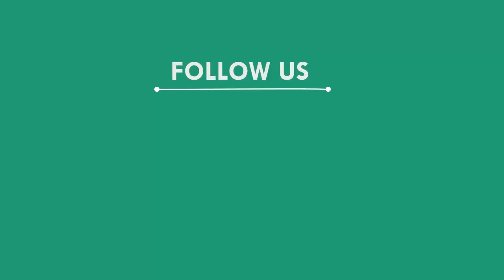ରଣକ୍ଷେତ୍ରକୁ ଓଲ୍ହାଇଲେ ମାନସ ଦତ୍ତ; ବାଲେଶ୍ୱର || BALASORE NEWS | Balasore BY Election